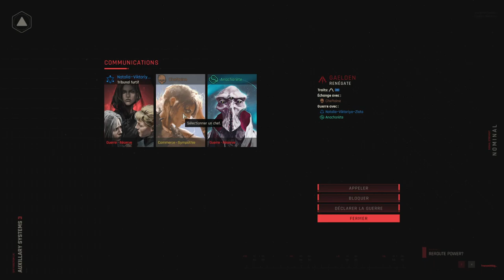ZEPHON - Ep03 - Où l'on trahit un tout petit peu [FR]